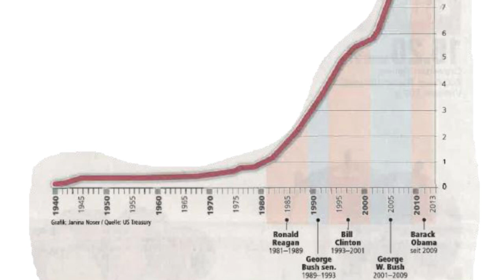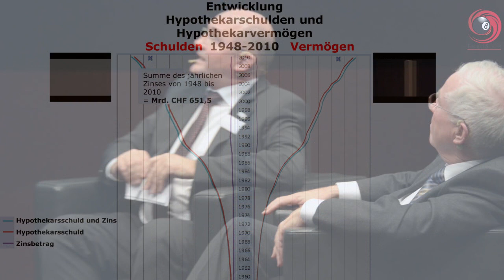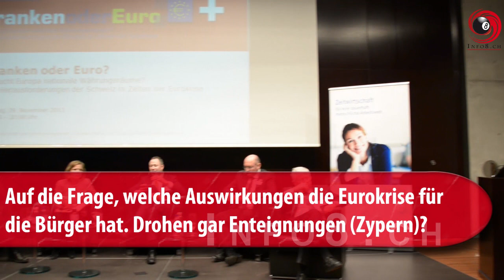"Franken oder Euro?" - ZEITZEICHEN-Veranstaltungsreihe vom 29.11.2013 - Teil 2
Am Freitag, 29. November 2013, fand im Rahmen der ZEITZEICHEN-Reihe im Luzernischen Nottwil die zweite öffentliche Veranstaltung statt. Unter dem Titel „Franken oder Euro? Braucht Europa nationale Währungsräume?" diskutierten auf dem Podium Dr. Christoph Blocher, Christa Markwalder, Dr. Tobias Straumann, Dr. oec. Serge Gaillard und Ivo Muri. Die lebhafte und engagierte Diskussion wurde moderiert von Dr. Philipp Gut, stellvertretender Chefredaktor der „Weltwoche".

Die von der Zeit AG in Partnerschaft mit der „Weltwoche" und Info8.ch organisierte Veranstaltung hat rund 100 Zuhörer angezogen. Info8.ch hat die Podiumsdiskussion aufgezeichnet und stellt sie, gegliedert in zwei Teile, hiermit gerne allen Interessierten zur Verfügung, welchen eine Teilnahme verunmöglicht war.